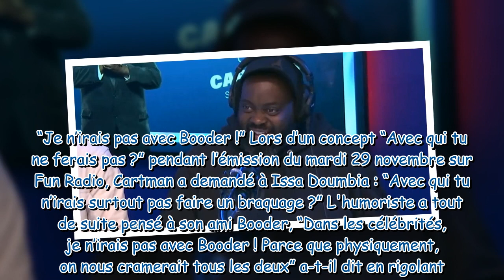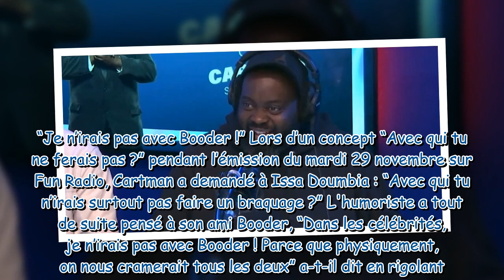“On a assisté à un vrai braquage !” : Issa Doumbia révèle une anecdote incroyable sur le tournage d’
“On a assisté à un vrai braquage !” : Issa Doumbia révèle une anecdote incroyable sur le tournage d’un film avec Booder